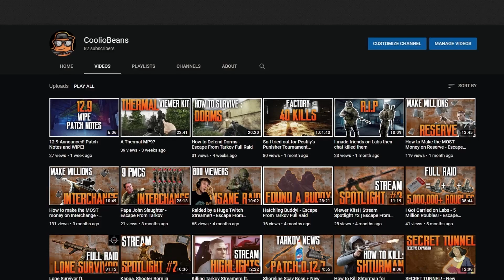NEW COOLIOBEANS CHANNEL TRAILER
This is it. This is who I am now.

► Come chill with me!